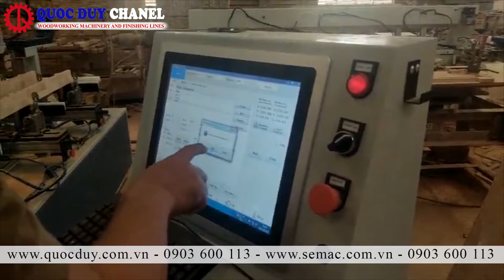Hướng Dẫn Sử Dụng Máy Gia Công Mộng Âm Cnc | Máy Đánh Mộng Gỗ 4 Đầu | SEMAC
Hướng Dẫn Sử Dụng Máy Gia Công Mộng Âm Cnc | Máy Đánh Mộng Gỗ 4 Đầu | SEMAC I 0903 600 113
► Điện thoại : 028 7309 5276